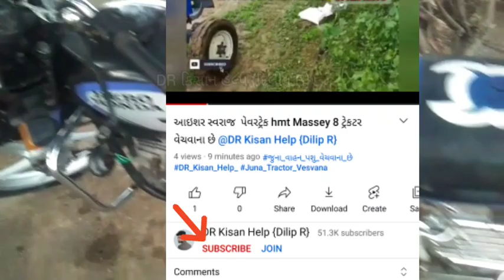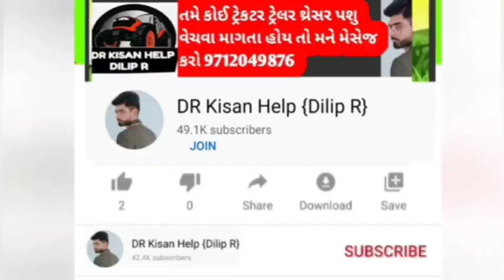7 બાઈક ફોર્ડ 3600 ટ્રેકટર કાર ઓરની ભેંસ ગાય વેચવાના છે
7 બાઈક ફોર્ડ 3600 ટ્રેકટર કાર ઓરની ભેંસ ગાય વેચવાના છે @DRKisanHelp_DilipRam

1) દીલીપ ભાઈ : 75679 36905
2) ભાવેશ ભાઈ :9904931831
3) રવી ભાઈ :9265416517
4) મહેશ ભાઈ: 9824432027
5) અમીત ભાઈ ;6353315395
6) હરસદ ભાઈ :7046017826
7) ઉમેષ ભાઈ :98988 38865
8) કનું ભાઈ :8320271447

DR_Kisan_Help_{Dilip_R}
DR_kisan_help{Dilip_R}
 juna tecter vesvana,
Purana tractor Bazar,
 le ves,
tractor price,